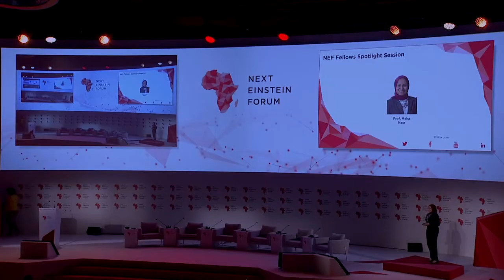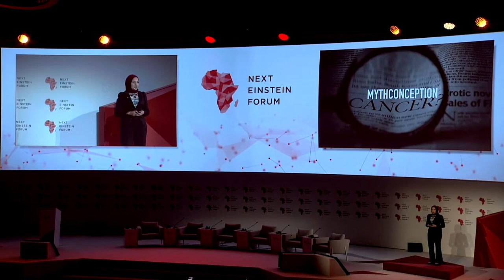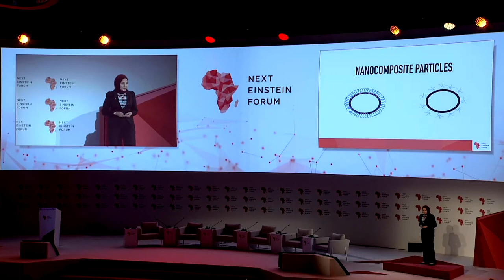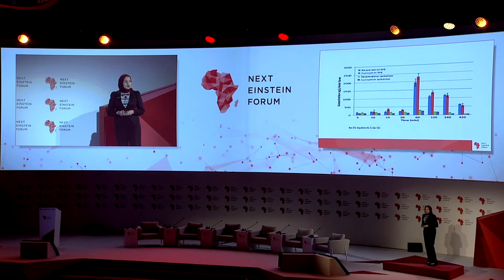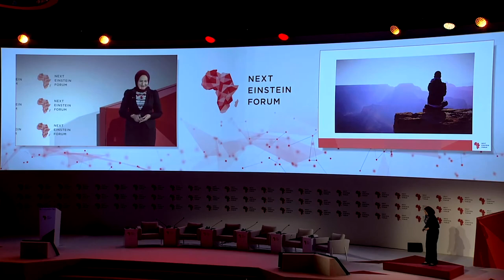NEF Fellows spotlight session - Dr. Maha Nasr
NEF Fellow Dr. Maha Nasr is currently working as an Associate Professor and researcher of Pharmaceutics and Industrial Pharmacy, Faculty of Pharmacy, Ain Shams University, Egypt, specialized in nanotechnology.